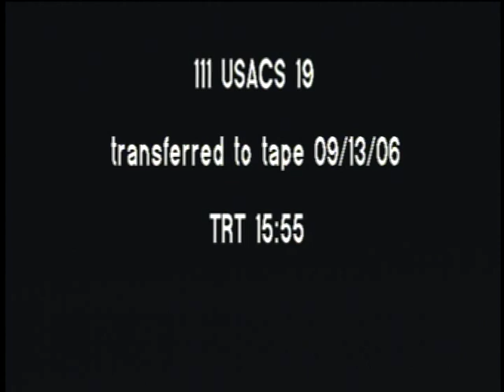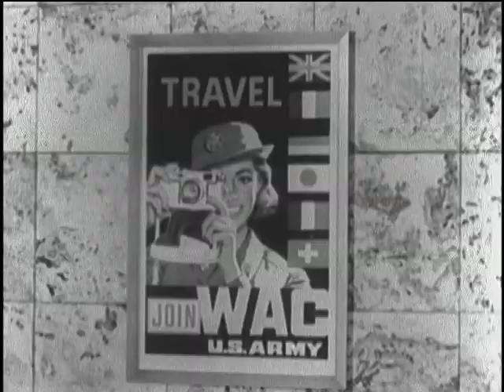Country Style USA Recruitment: Episode 19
Country Style USA Recruitment: Episode 19 - National Archives and Records Administration   - ARC Identifier 593149 / Local Identifier 111-USACS - Department of Defense. Department of the Army. U.S. Army Materiel Command. U.S. Army Pictorial Center. (08/01/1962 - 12/1972).  Episodes from the "Country Style USA" Recruitment Program, compiled ca. 1958 - ca. 1972.  This series consists of 15-minute Army recruitment programs that featured performances by various country-western singers.  DVD copied by IASL Master Scanner Timothy Vollmer.